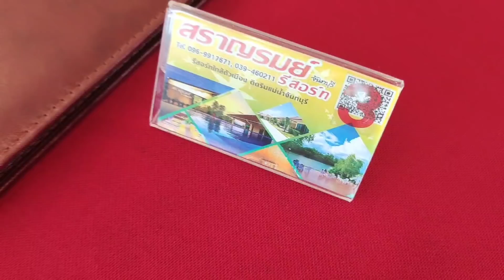แอบทานเบตากลูแคนมา7ปี มาดูผลลัพธ์กันค่ะ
คลิปนี้เนะพาแฟนคลับมาทำความรู้จักกับครอบครัวทีมบริหาร ผลิตภัณฑ์แบรนด์ยัวร์
3คนพ่อลูก มี 1.ก้องปพัฒน์ ธนกุลธันยวัชร์ (ก้อง) - กรรมการผู้จัดการบริษัท
2.นิโรธ ธนกุลธันยวัชร์ (เน็ท) - ผู้จัดการฝ่ายการปฏิบัติการ
3.ชัชชล ธนกุลธันยวัชร์ (ฟิล์ม) - ผู้จัดการฝ่ายการตลาด
ในนาม บริษัท สปริงซีซั่น จำกัด - ผู้จัดจำหน่ายผลิตภัณฑ์ แบรนด์ ยัวร์